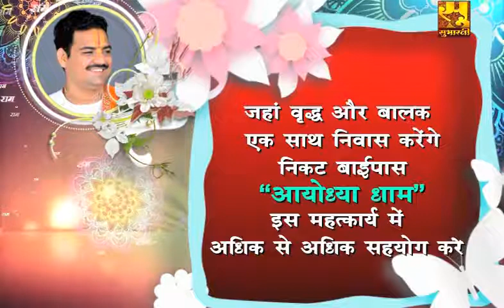परम पूज्य राष्ट्रीय कथा प्रवक्ता प्रेम मूर्ति राघव शरण जी महाराज के श्रीमुख से श्रीराम कथा... EP-10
सुभारती टीवी अब आधुनिकतम तकनीकि के साथ नये कलेवर में...हमारा उद्देश्य शिक्षा, स्वास्थ्य और संस्कार हर द्वार, जिससे हो सके नवराष्ट्र का सपना साकार...और हम इसी कड़ी में नये कलेवर के साथ घर-घर हर मुट्ठी में भारतीयता और मां भारती के संदेश को पहुंचाने में तत्पर है। .सुभारतीटीवी आप देख सकते हैं... टाटा स्काई के चैनल नंबर 1082 पर... एयरटेल डिजीटल टीवी चैनल नंबर-698, SEA TV के चैनल नंबर- 556, BLING ICE Network के चैनल नंबर 576, श्री डिजिटल नेटवर्क के चैनल नंबर - 563, आरएम केबल नेटवर्क चैनल नं0- 11 पर ... साथ ही फेसबुक - Subharti Tv, ट्विटर - Subharti Tv, इंस्टाग्राम - SubhartiTv वेबसाइट - subhartimedia.com, यूट्यूब :- Subharti TV पर... लाइव अगर आप सच्चे देशभक्त है, 'वसुधैव कुटुम्बकम' में विश्वास रखते हैं तो देखें सुभारती टीवी...